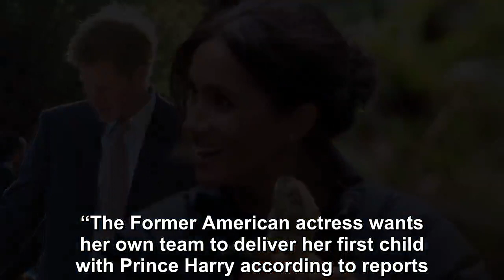Trump Rains On Meghan’s Parade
Queen Elizabeth II is honoring President Donald Trump with a big invite for an extremely patriotic occasion.  Many in the media were shocked, but they weren’t as snubbed and distressed as Trump-hater